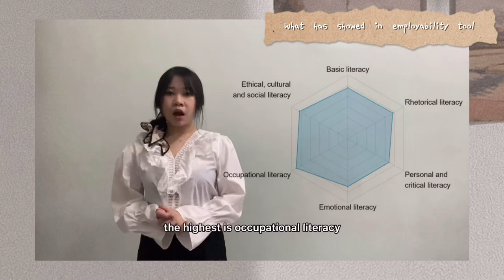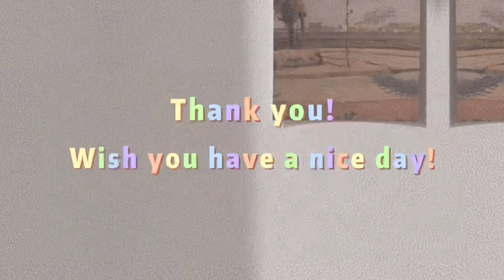[Enhancing Your Business Mind] Career Passport Reflective Video - Lai Zhi Qing 19605407